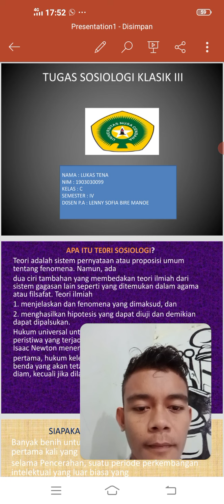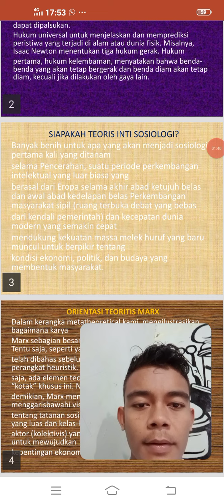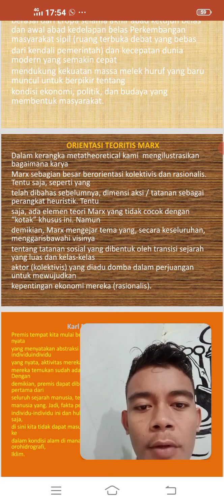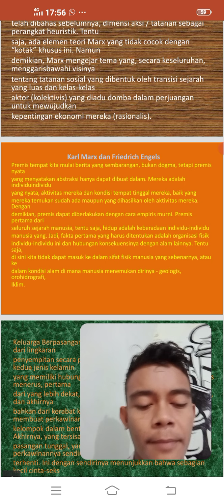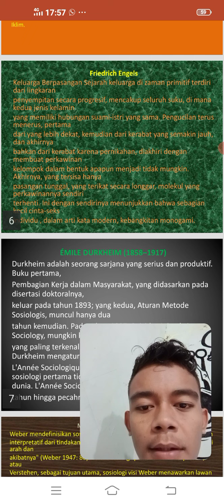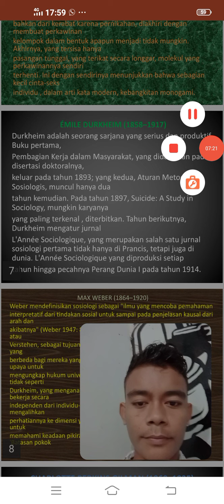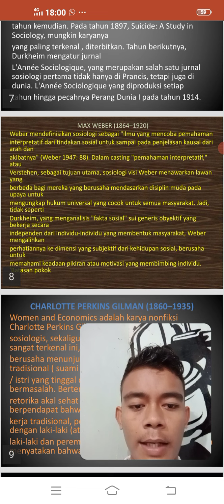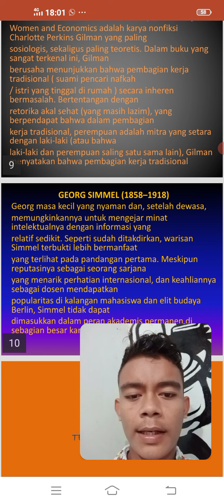TEORI SOSIOLOGI KLASIK